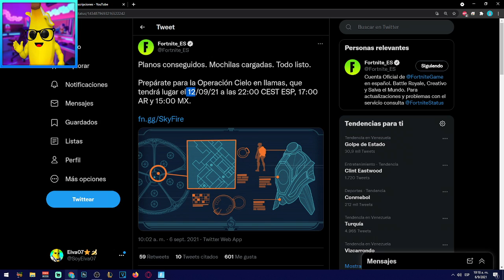PRIMER TEASER DEL EVENTO FINAL DE FORTNITE (OPERACION CIELO EN LLAMAS) TEMPORADA 8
veremos el primer teasre del evento de final de temporada de fortnite temporada 7 llamado operacion cielo en llamas quedará inicio a la temporada 8 de fortnite.

Así es chicos, hoy ha salido el primero teaser, en este vídeo lo analizaremos y hablaremos un poco sobre lo que se viene.